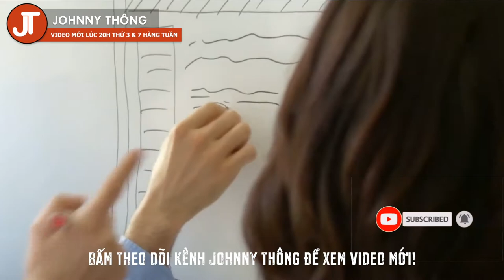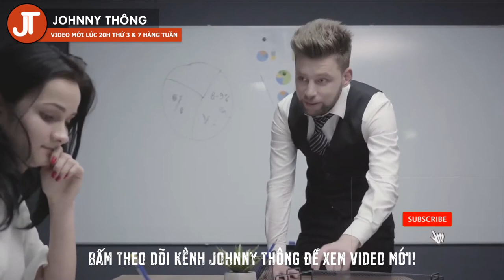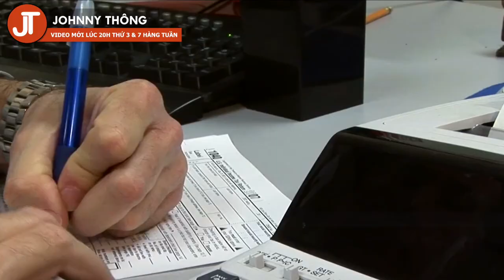TRiết lý viên kẹo và bài học dành cho nhà khởi nghiệp và quản lý| Bài học sống còn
#6: TRiết lý viên kẹo và bài học dành cho nhà khởi nghiệp và quản lý

Chào Bạn Đến Kênh chuyên về kinh doanh và đầu tư Của Johnny Thong TV. Bao Vui Và Có Giá Trị, mỗi Clip Là Giá Trị Sống lan Tỏa johnnythong kiemtienvalamgiau giausomnghihuusom kinhdoanhdautu chudoanhnghiep Kết nối với tôi tại đây : Chat trực tiếp với tôi và phản hồi trong 3s Join vào group tư vấn kinh doanh và quản trị số hoá Doanh Nghiệp Youtube :( kênh đào tạo kinh doanh và đầu tư có lượng view số 1 VN Instagram